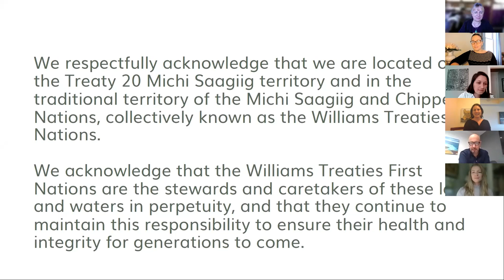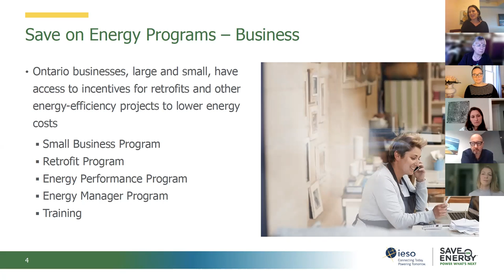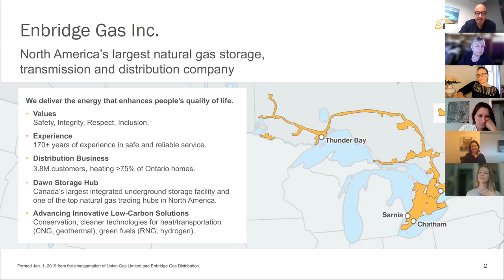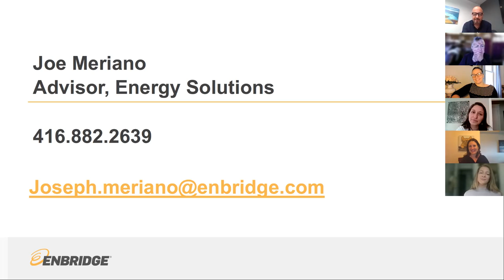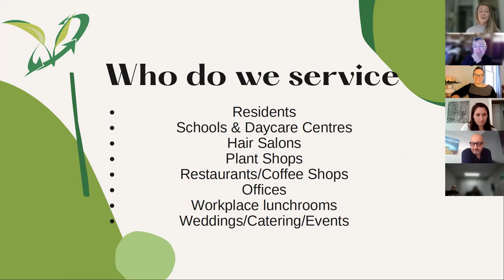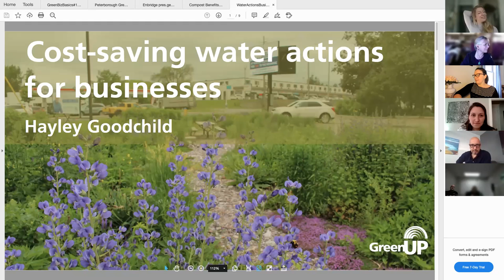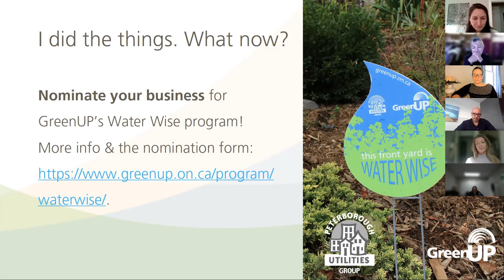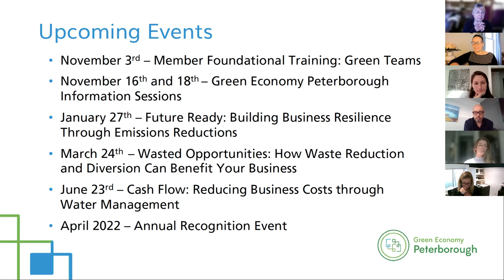Green Economy Peterborough - Cost Saving Climate Action - October 2021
This is a recording of the October 2021 Green Economy Peterborough event.

There are many ways businesses can save money while reducing their impact on our environment.

Do you need help getting started? Join us for a showcase of sustainability opportunities available locally:

Energy- Hear from Nicole Hynum of Save on Energy, and Joe Meriano of Enbridge Gas, on current energy efficiency programs and incentives

Waste- Meet Desiree Bandi of 1.5 Degrees Composting Solutions on their food waste diversion service

Water- Speak with Hayley Goodchild, Coordinator of Water Wise & Depave at GreenUP on water programs for workplaces

Find out what sustainable steps our local businesses are taking.

Presented by Green Economy Peterborough, a network of forward-thinking, local organizations that are setting and achieving workplace sustainability goals that improve our businesses, community, and environment.

This event is the first in Green Economy Peterborough’s 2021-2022 Event Series, Green Business Basics.

Keep informed of local green business events and opportunities: sign up for our newsletter now.